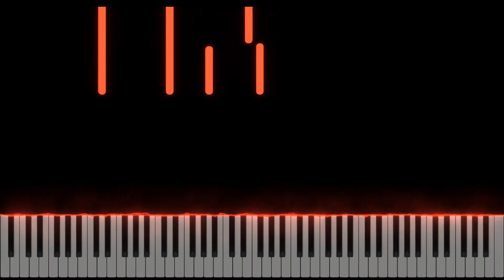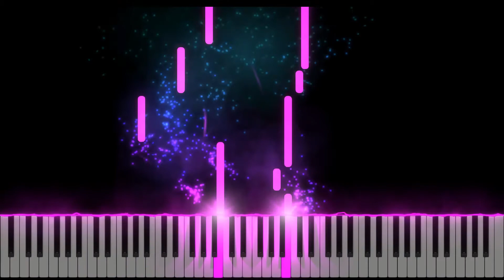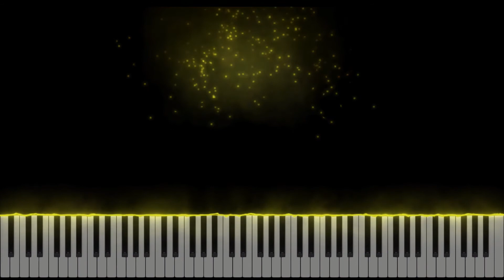[고품격 피아노 연주를 위한 CCM] | 주는 완전합니다 # Real Lies Piano CCM. No.1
# 주는 완전합니다 가사

주여 우린 연약합니다
우린 오늘을 힘겨워합니다
주 뜻 이루며 살기엔 부족합니다
우린 우린 연약합니다

주여 우린 넘어집니다
오늘 하루 또 실수합니다
주의 긍휼을 구하는 죄인입니다
우린 주만 바라봅니다

한없는 주님의 은혜
온 세상 위에 넘칩니다
가릴 수 없는 주 영광
온 땅위에 충만합니다

주님만이 길이오니
우린 그길 따라갑니다
그날에 우릴 이루실
주는 완전합니다